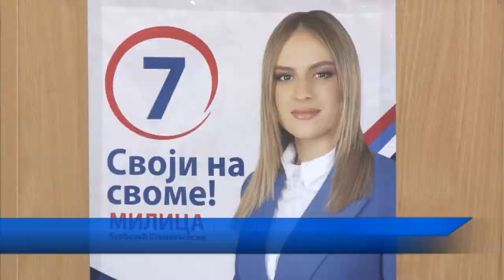ZAVETNICI OSTAJU DOSLEDNI SVOM PROGRAMU